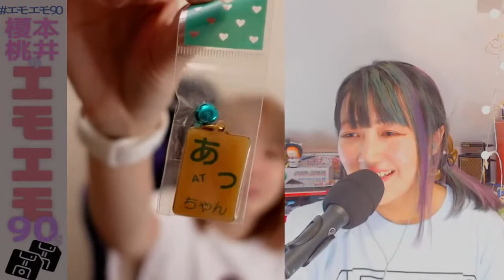あつこのエモい宝箱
毎週ほぼ日曜日配信中の榎本桃井のエモエモ90’